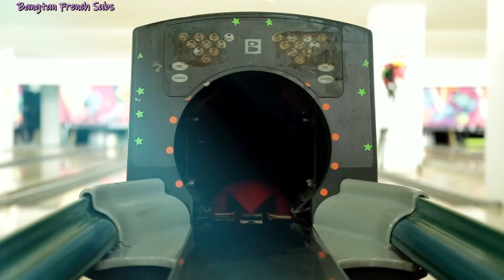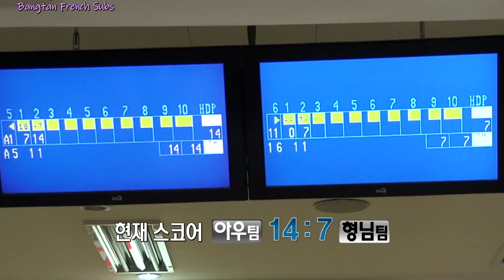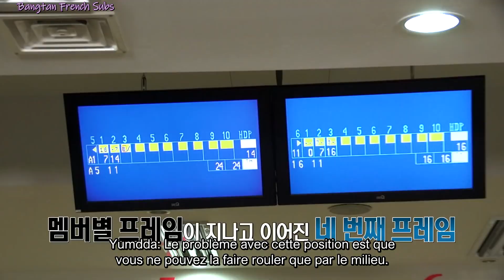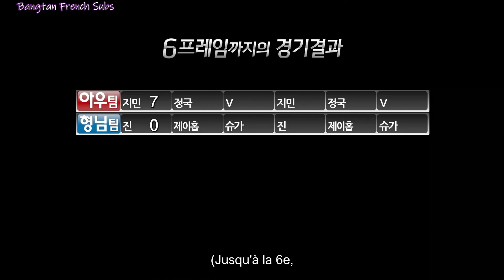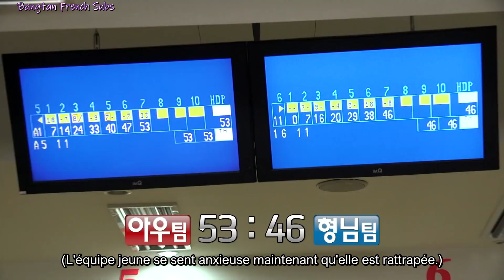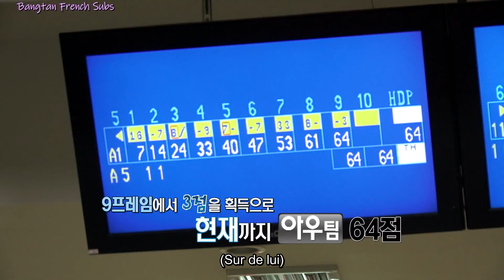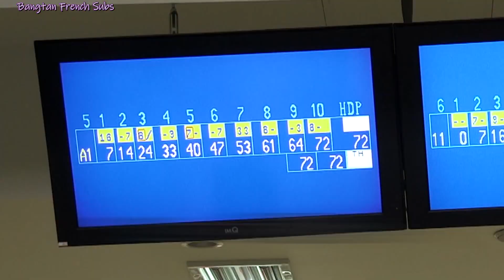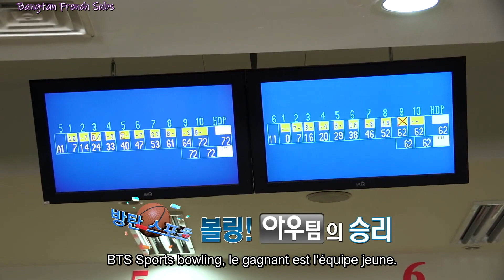[VOSTFR] - [Rookie King BTS Ep5 - 1/4] - Bowling match between team old and young!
Army ♥

Important:
- Merci de NE PAS REPOSTER mes vidéos sur d'autres plateformes sans me demander mon accord en amont. Je suis cependant ouverte aux demandes, du moment qu'il y a dialogue avant.
- Certaines vidéos ont pour logo "Bangtan VOSTFR", j'ai en effet fait partie de la team pendant 2 mois avant de devoir retourner en solo d'où le logo différent. Mais toutes les traductions m'appartiennent.
- Les vidéos non traduites comprennent des droits d'auteurs qui m'empêchent de les reposter (Exemple: Late Night Show, Knowing Bros, New Yang Nam Show...). Je les traduirais peut-être via une autre plateforme.
- Le contenu payant ne sera pas traduit pour respecter le travail de BTS & Hybe (Exemple : Seasons Greetings, In The Soop, Bon Voyage...).

- All Rights Administered by BigHit Entertainment Co., Ltd. / Hybe Corporation

-Byul 🐯